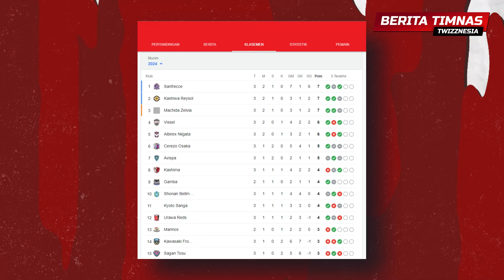🔴JERSEY LATIHAN TERBARU TIMNAS INDONESIA❗️MARC KLOK Masih Ragu Lawan Vietnam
BERITA TIMNAS INDONESIA TERBARU HARI INI DAN TERUPDATE DARI TIMNAS INDONESIA :: JERSEY LATIHAN TERBARU TIMNAS INDONESIA Hingga MARC KLOK Masih Ragu Lawan Vietnam

00:00 Headlines Timnas Indonesia Terkini
00:37 Opening Channel
00:44 Jersey Latihan Anyar Timnas Indonesi Resmi Dirilis
02:34 Alasan Persib Ragu Lepas Marc Klok ke Timnas Indonesia
05:44 Justin Hubner Bukan Satu-satunya Pemain Timnas Indonesia di Cerezo Osaka
07:32 Closing